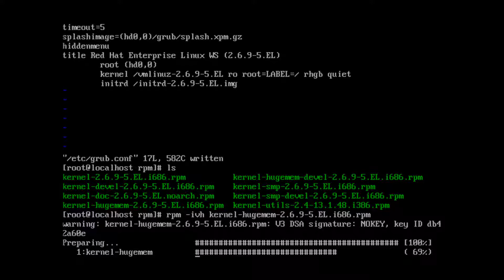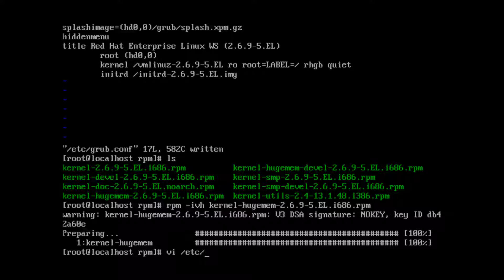RHEL4 Installing Kernel